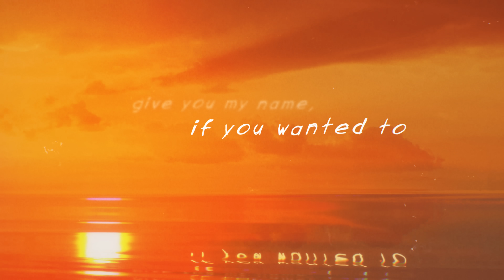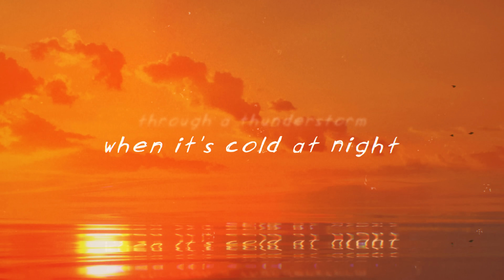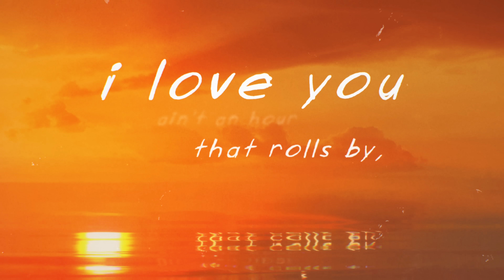elijah woods - 24/7, 365 (official lyric video)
official "24/7, 365" lyrics:
It’s been 3 years and 6 whole months since I saw your face that night
It took 5 seconds to fall in love and 2 more to make you mine
Now it’s 4 in the morning, suns set and 7 minutes with you and it’s heaven
Ain't an hour that rolls by, I love you 24/7, 365

Give you my name, if you wanted to
Key to my heart if you want it too
And I hope and pray that you'll stay right here
‘til we're old and gray in our last few years
I’m on a knee I just need a yes
A couple kids and a picket fence
Share the memories like an open book
Every page I read it still got me hooked

And I’m fine spending my whole life on everything you like
Is it obvious that all of this is right?

Cause it’s been 3 years and 6 whole months since I saw your face that night
Ain't an whole hour that rolls by, I love you 24/7, 365

I’ll share the last bite of every meal
I’ll wipe your tears when you're in your feels
And I’ll hold you close through a thunderstorm
When it's cold at night know i’ll keep you warm

Cause I’m fine spending my whole life on everything you like

I love you 24/7, 365